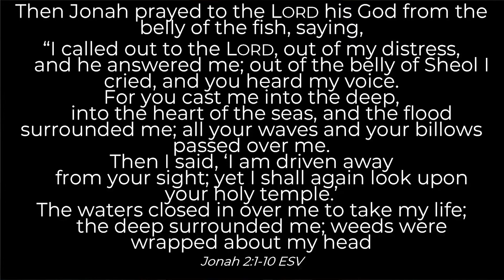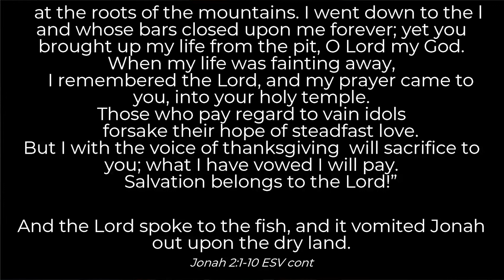Midweek on Jonah Chapter 2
In this Midweek Devotional we unpack Jonah Chapter 2 and what we can learn from Jonah.